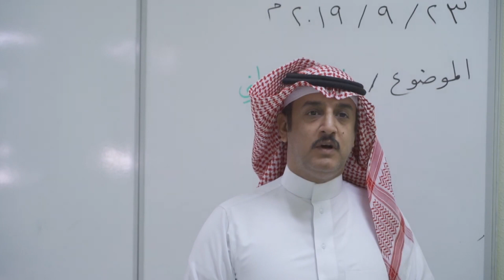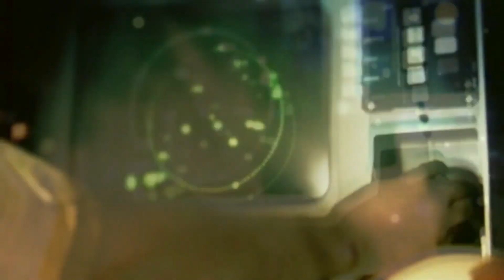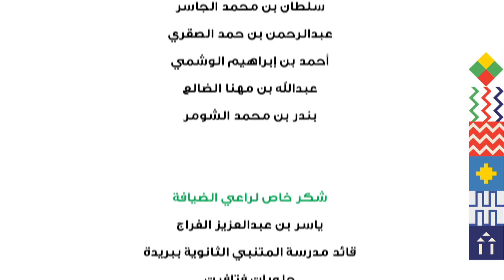احتفال مكتب تعليم شمال بريدة باليوم الوطني 89